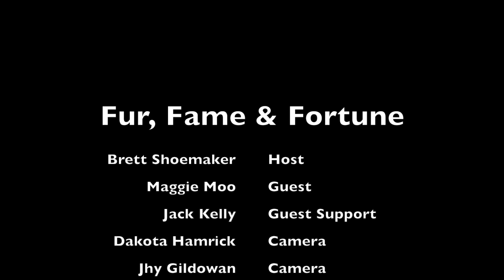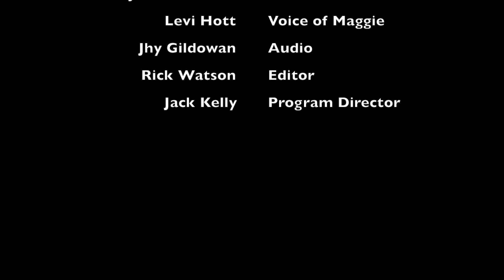Fur, Fame and Fortune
Morgan County kids came to the Digital Media Center for Community Engagement for a summer video camp, learning how to tell stories with video.  Fur, Fame & Fortune is the third in the series of TV interviews produced by the kids in the camp.